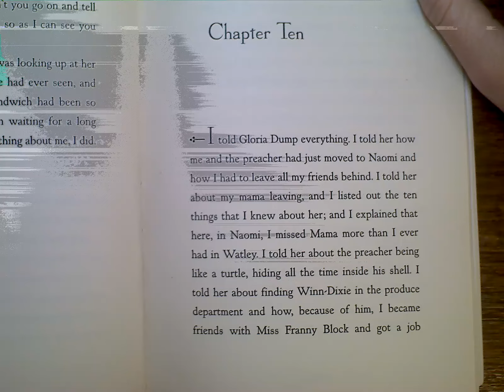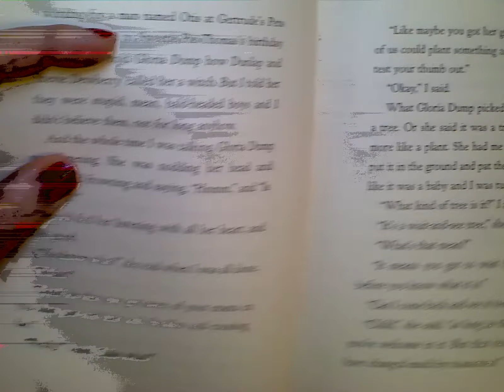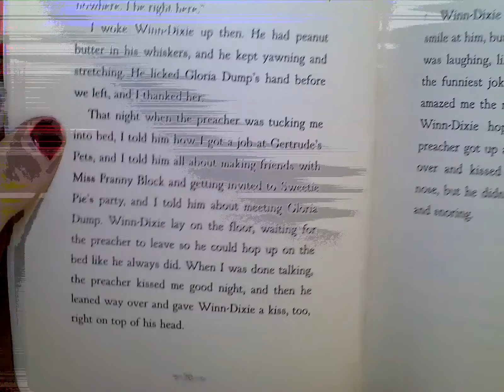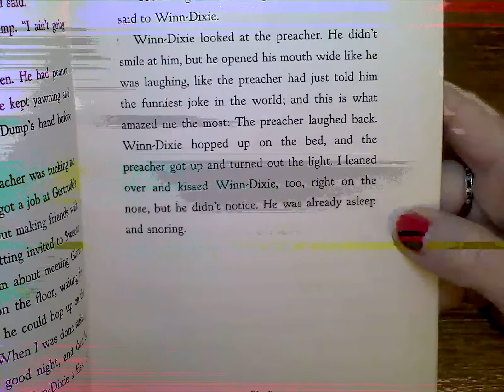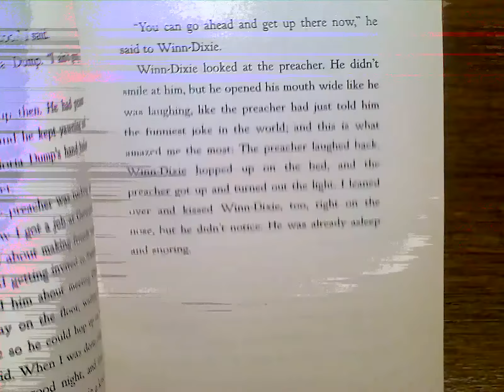Because of Winn Dixie Chapter 10